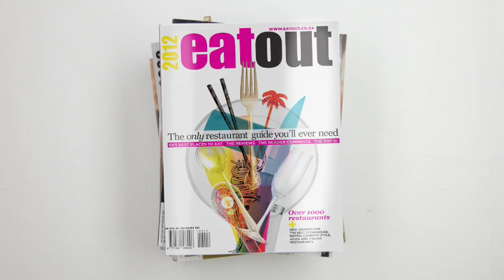Eat Out Stop Motion Food